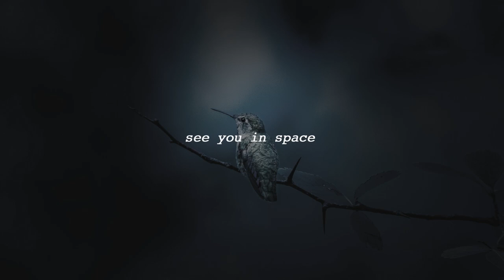Hummingbird - Run River North [slowed + reverb]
Lyrics:
I can't explain how much this...

Light speed at the crack of dawn
Hummingbird with the high beams on
But I see no faults, I fall, I'm falling, falling
I'm in love with the summer set rays
Someone cut me off one more lane
I'll go until you call just
Don't leave me hanging on this line

I can't explain how much it hurts
Every second's getting worse
I can't stand to see you falling
There's not a next time, just a flat line
You're losing more than what you're worth

(Say you told me so, say you told me so
It's inevitable, it's inevitable
Can't take this with me, why?

I can't explain how much this hurts